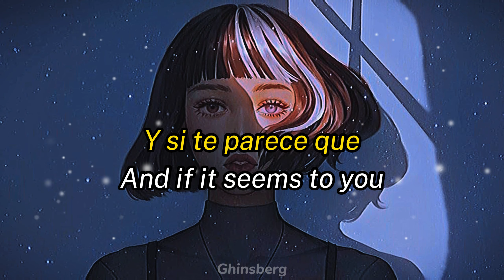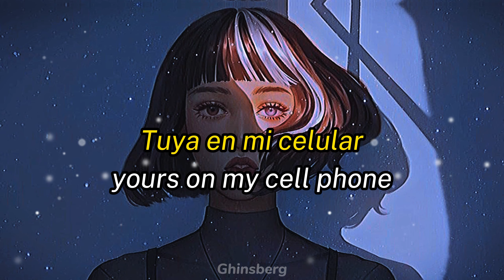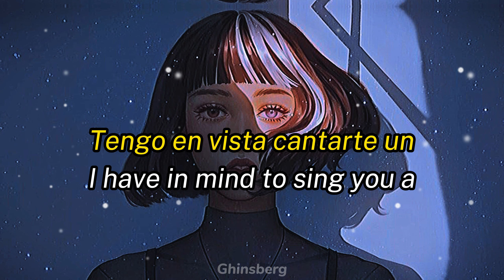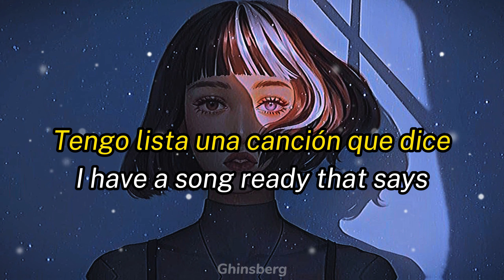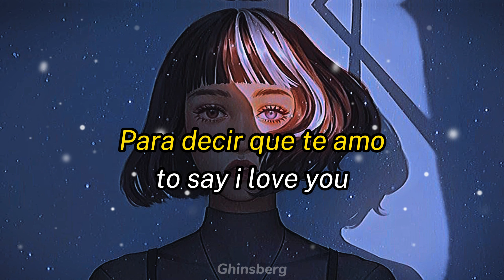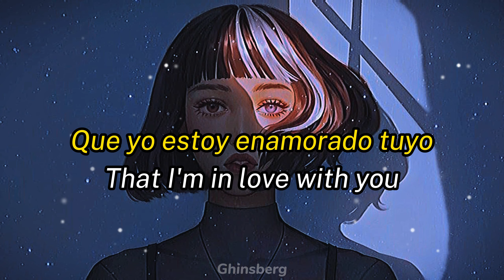Enamorado tuyo - El cuarteto de nos LETRA Español / Ingles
Enamorado tuyo El cuarteto de nos letra en Español e Inglés
canal: @cuartetodenos